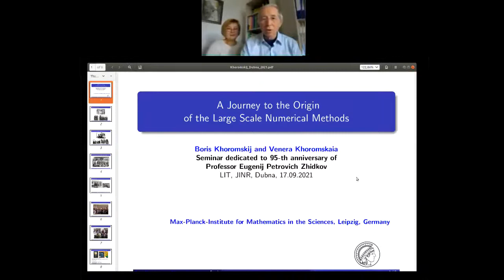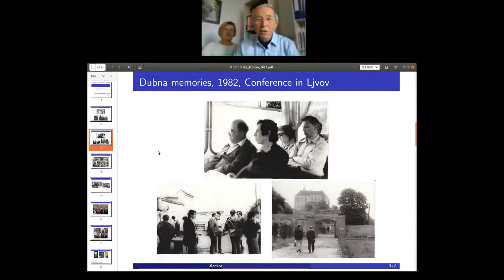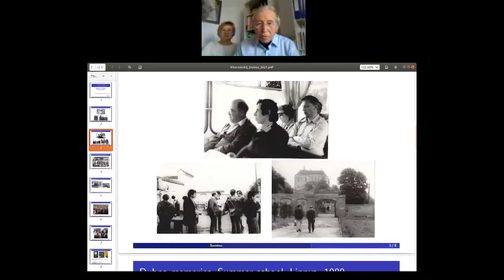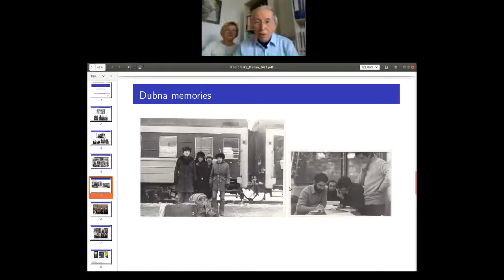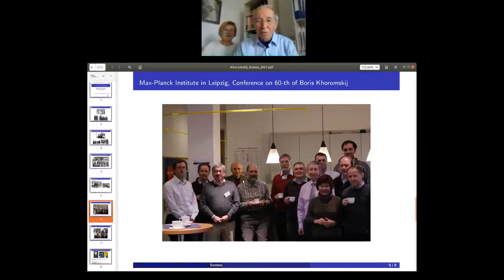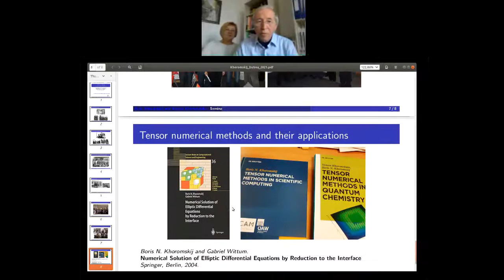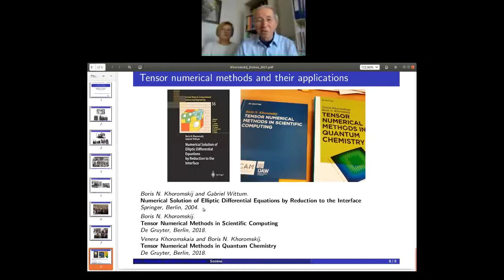Семинар, посвященный 95 летию со дня рождения Е. П. Жидкова, 2021 -09-17